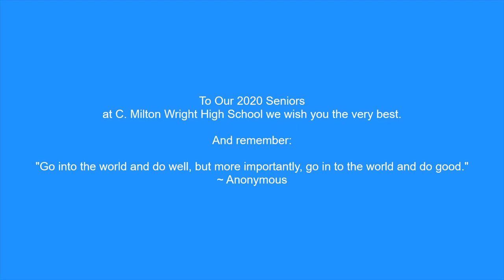C. Milton Wright High School 2020 Prom Parade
Although Covid 19 kept us apart, our Mustangs looked amazing in their prom finery!